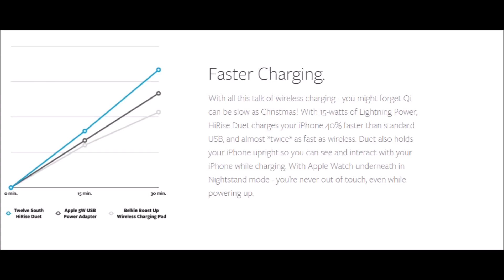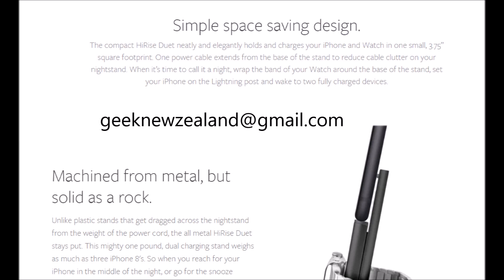Free Giveaway HiRise Duet Dual Charging Stand for Iphone and Apple watch worth $99.99 USD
or

or

or